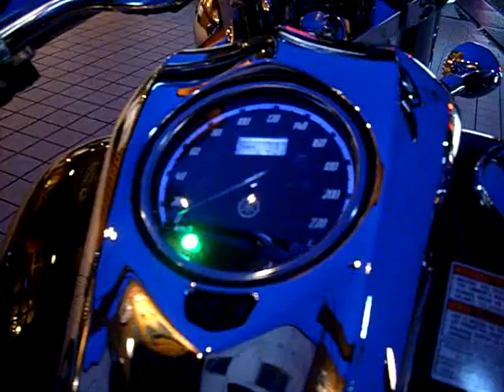2009 YAMAHA XV1900CU RAIDER 1900 アメリカン ヤマハ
新型です、
すごい迫力
まいりました